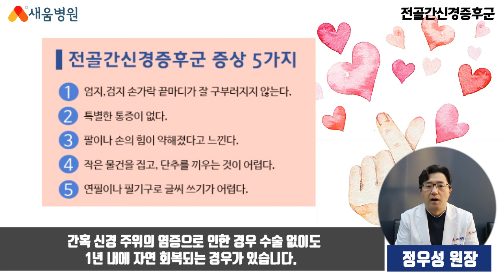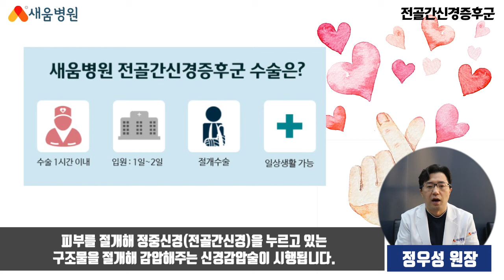[수부질환] 전골간신경증후군 원인, 증상, 치료 - 정우성 원장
전골간신경증후군수부질환

▶ 새움병원
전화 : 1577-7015